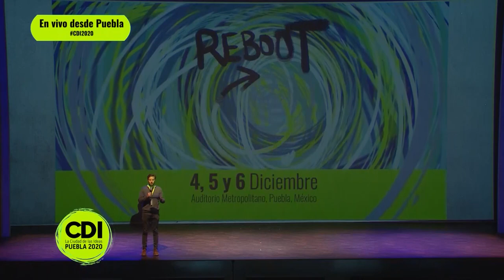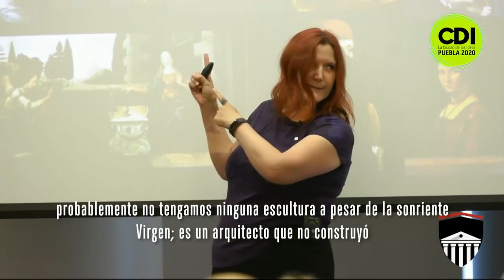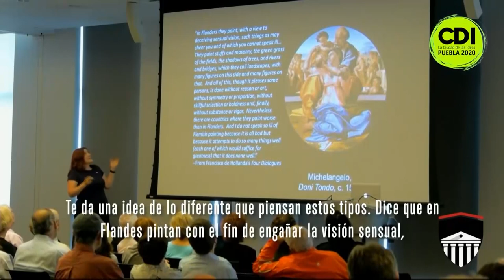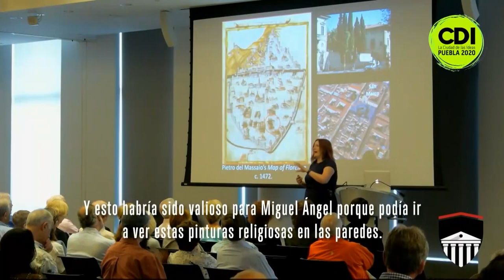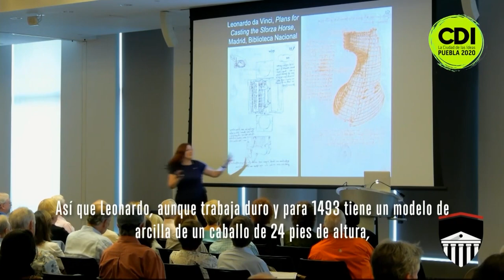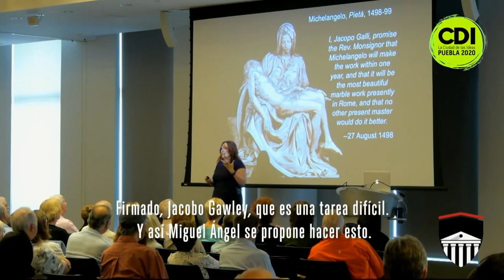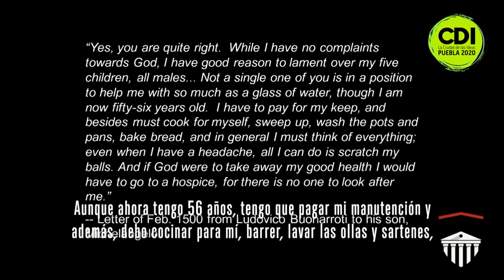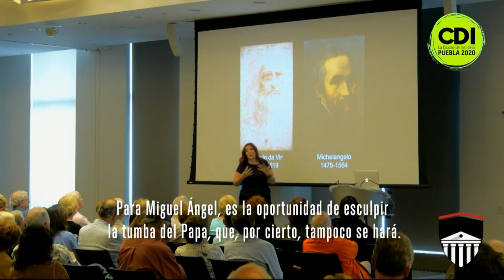Denise Budd | The Artistic Genius of Leonardo da Vinci and Michelangelo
Denise Budd, historiadora del arte, experta renacentista, profesora de historia del arte en la Universidad de Columbia y una amplia variedad de clases de arte renacentista en la Universidad de Rutgers, Denise nos acompañó en La Ciudad de las Ideas 2020: Reboot.